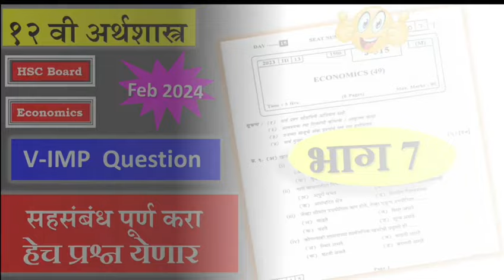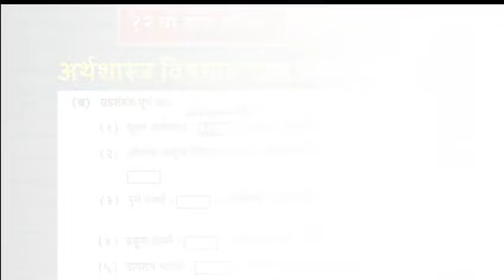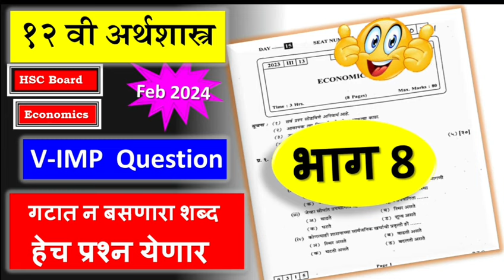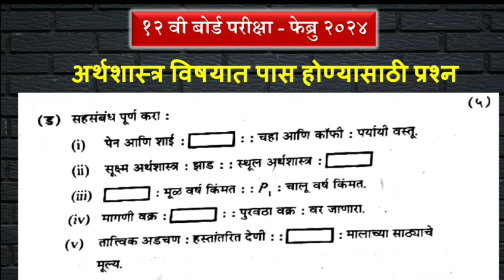12th Economic || सहसबंध स्पष्ट करा || महत्वाचे प्रश्न || V-Imp question 2024